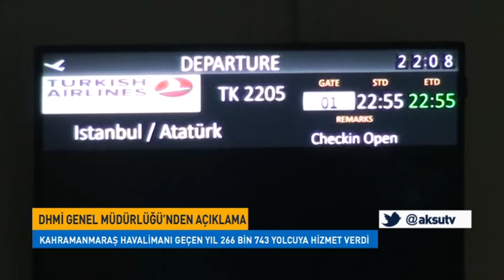Kahramanmaraş Havalimanı Geçen Yıl 266 Bin 743 Yolcuya Hizmet Verdi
Kahramanmaraş Havalimanı’nda, Geçen Yıl 266 Bin 743 Yolcuya Hizmet Verildiği Bildirildi.
Devlet Hava Meydanları İşletmesi (DHMİ) Genel Müdürlüğü’nden Yapılan Yazılı Açıklamada, 2016 Yılı Aralık Ayı Havalimanı İstatistiklerine Göre, Kahramanmaraş Havalimanı’nda İç Hat Yolcu Trafiği Bir Önceki Yılın Aynı Ayına Göre Yüzde 1 Artışla 19 Bin 591, Dış Hatlar 72, Toplamda İse Yüzde 1 Artışla 19 Bin 663 Oldu.